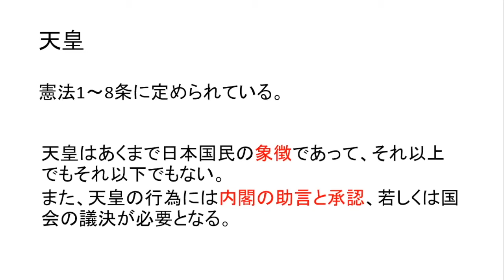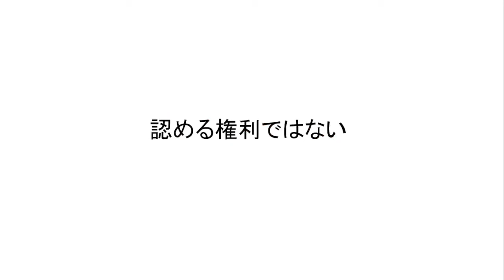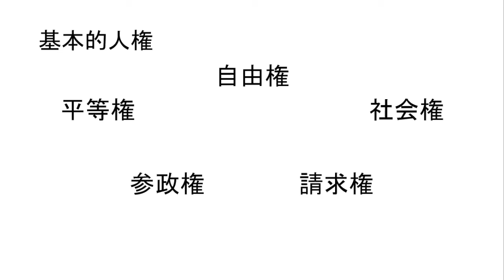新法学部生に送る！法学1週間チャレンジ！#02